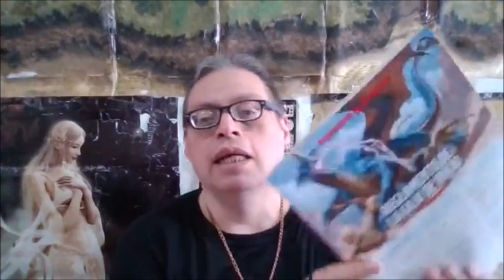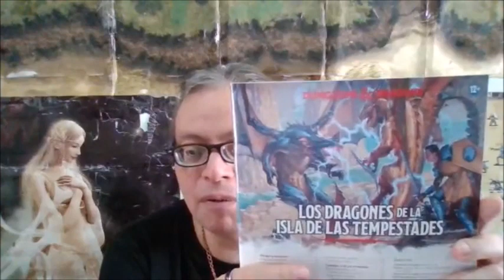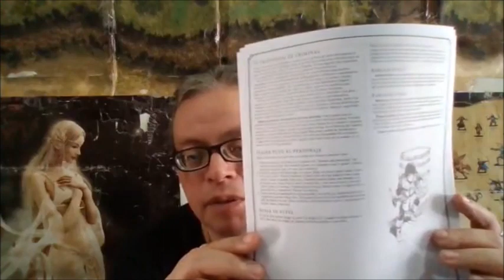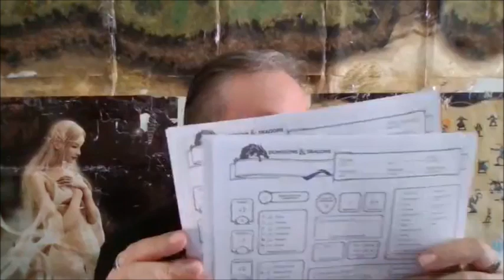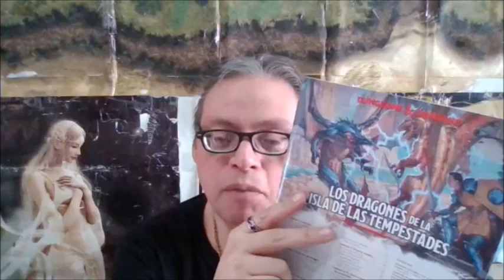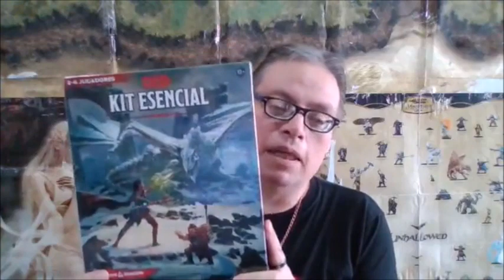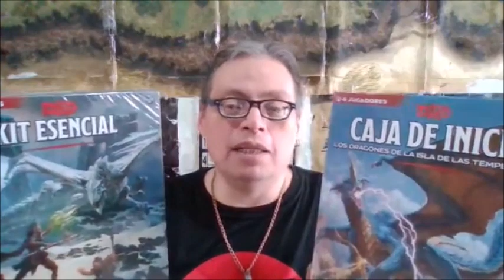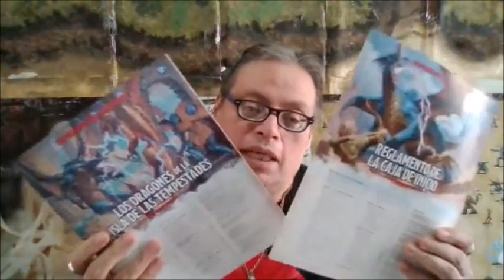En vivo (rep). Los invitamos a jugar rol con D&D Los Dragones de la Isla de las tempestades - CDMX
EXPLORA UN MUNDO MÁGICO
Todo lo que necesitas para empezar a jugar al juego de rol más importante del mundo.
Caja de inicio: Los dragones de la Isla de las Tempestades te abre las puertas a trepidantes aventuras en el juego narrativo cooperativo de Dungeons & Dragons, donde los héroes se enfrentan a monstruos, buscan tesoros y emprenden misiones épicas. Esta caja contiene las reglas esenciales del juego y todo lo que necesitas para interpretar a personajes heroicos que se ven involucrados en una guerra ancestral entre dragones mientras intentan descubrir los secretos de la Isla de las Tempestades.

ESTE PRODUCTO INCLUYE…

Un libro de aventura de 48 páginas con todo lo que necesitas para comenzar.
Un reglamento de 32 páginas para interpretar personajes de niveles 1 a 3.
5 personajes pregenerados con sus correspondientes hojas de personaje.
6 dados poliédricos.